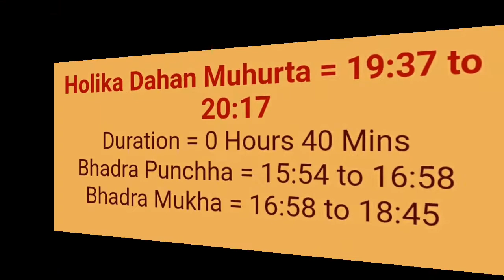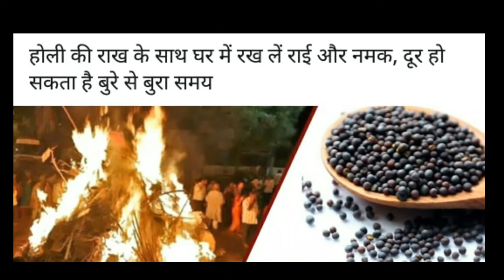2018 होली के महा उपाय | Holi ke Achuk Upay In Hindi | Holi Ke Totke | Holika Dahan Date & timings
2018 होली के महा उपाय | Holi ke Achuk Upay In Hindi | Holi Ke Totke | Holika Dahan Date & timings

Holi 2018 : राशि के अनुसार खेलें गुलाल, जानें किसके ल‍िए लकी है लाल
होली पर आप भी हर रंग का गुलाल खूब उड़ाते होंगे। लेकिन इन रंगों को अगर अपनी राश‍ि के अनुसार चुनेंगे तो होली की खुश‍ियां साल भर ऐसे ही चलती रहेंगी -
होली प्यार और उमंग का महा पर्व है। इस त्‍योहार पर खेले जाने वाले रंग इसकी खुशी का प्रतीक हैं। आपसी प्रेम भाव से बिना किसी भेदभाव के एक दूसरे से गले मिलते हुए हमारी गंगा जमुनी संस्कृति ही हमारे सनातन धर्म की महान विशेषता है।

बता दें क‍ि 2018 में रंग वाली होली 2 मार्च को खेली जाएगी, जबक‍ि 1 मार्च की शाम को होलिका दहन होगा। होलिका दहन को छोटी होली कहा जाता है और होली की खुमारी इसी द‍िन से ही नजर आने लगती है। होलिका दहन की कहानी भक्‍त प्रह्लाद से जुड़ी है तो होली के त्‍योहार की परंपरा को भगवान श‍िव और श्री कृष्‍ण लीला से भी जोड़ा जाता है। इस तरह होली का पर्व भक्‍त‍ि और आस्‍था का प्रतीक है, जिस वजह से इस दौरान खेले जाने वाले रंगों का चयन भी सावधानी से क‍िया जाना चाहिए।
ज्‍योतिष के जानकार सुजीत महाराज से जानें कैसे करें अपनी राशि के आधार पर गुलाल के रंगों का चयन -
1. मेष- लाल,पीला और सफेद

2. वृष- सफेद,हरा और नीला

3. मिथुन- हरा, नीला और सफेद

4. कर्क-सफेद, पीला और लाल

5. सिंह- लाल, गुलाबी, पीला और सफेद

6. कन्या- हरा, नीला और चमकीला सफेद

7. तुला- सफेद, हरा और नीला

8. वृश्चिक- लाल गुलाबी, नारंगी और पीला

9. धनु- पीला, गुलाबी और नारंगी

10. मकर- नीला, हरा और बैंगनी

11. कुंभ- नीला, हरा और सफेद

12. मीन- पीला, गुलाबी, लाल और सफेद

होली पर करें ये उपाय, व‍िवाह की रुकावट होगी दूर
होली की रात एक आसान पूजा से विवाह में आ रही बाधा को दूर किया जा सकता है। कुंडली के दोषों के कारण कई प्रयासों के बाद भी विवाह नहीं हो पा रहा है तो होली की रात एक आसान पूजा से विवाह में आ रही बाधा को दूर किया जा सकता है।होली पर पान का 1 साबूत पत्ता, 1 साबूत सुपारी एवं हल्दी की गांठ लेकर शिव मंदिर जाएं। पान के पत्ते पर सुपारी और हल्दी की गांठ रखकर शिवलिंग पर अर्पित करें। इसके बाद अपने घर लौट आएं। घर लौटते समय पीछे पलटकर न देखें। यही प्रयोग अगले दिन फिर करें।